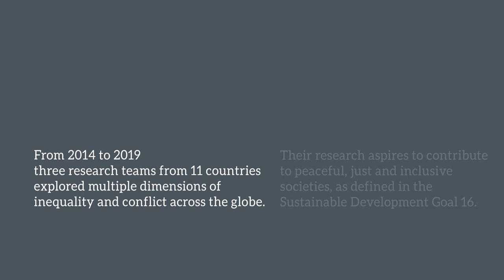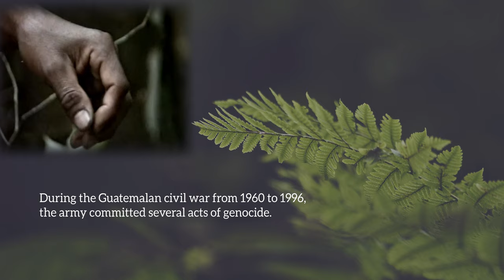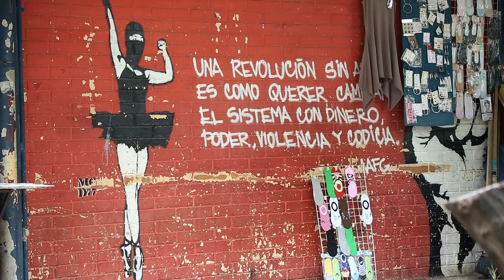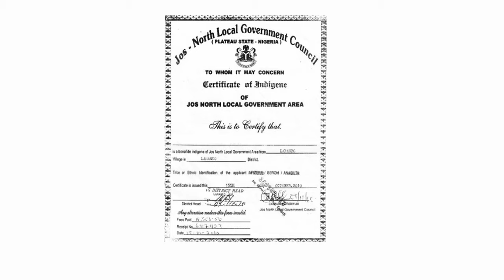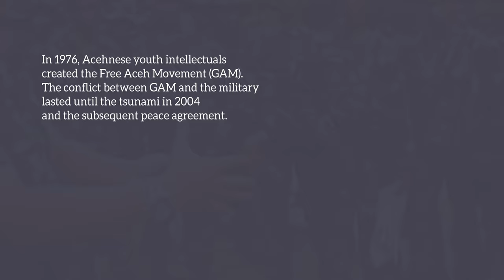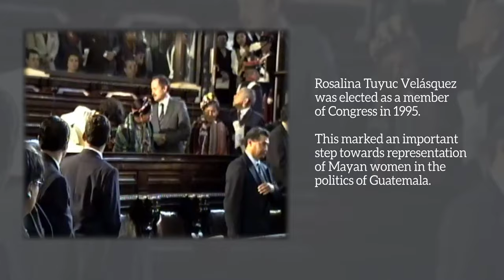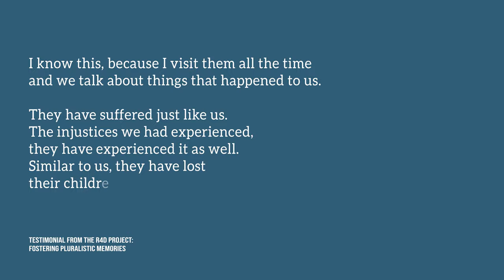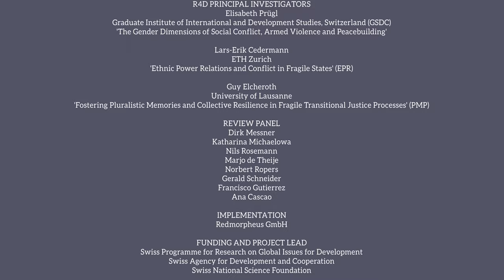Inequality and Conflict - Beyond us and them / FULL ONLINE VERSION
This is the story of people taking the struggle for inclusion beyond 'us and them', not shying away from addressing painful pasts, discrimination and conflict.

This film is the product of a two-year synthesis process of participatory filmmaking spanning boundaries between places and people and their different knowledges and experiences in working through inequality and conflict. The contributions of non-academic partners in the role of protagonists, sharing their life experiences, as well as the images of inequality created connections between contexts, scales, concepts and research results that were not there before. The documentary contextualises findings and presents solutions for more peaceful, just and inclusive societies as stated in the sustainable development goal SDG16 of the 2030 Agenda for Sustainable Development. Selected results emerging from the diverse methodological approaches of three research projects on dealing with and mitigating social conflicts across the globe connect with and complement each other. The research documentary tells stories and makes findings accessible for diverse professional audiences and an interested public.

Languages: English, Spanish, Acehnese
Subtitles: English, Spanish, French, German

Credits:
PRODUCTION TEAM: Ricardo Sáenz de Tejada, Universidad de San Carlos de Guatemala, Guatemala | Seraina Rüegger, ETH Zürich, Switzerland | Mimidoo Achakpa, Women’s Right to Education Programme, Nigeria | Christelle Rigual, The Graduate Institute Geneva, Switzerland | Sumedha Jayakody, International Centre for Ethnic Studies, Sri Lanka | Sandra Penic, University of Lausanne, Switzerland
FILMMAKERS: Jeanine Reutemann and Tim Reutemann, Redmorpheus GmbH, Switzerland
ENABLERS: Remko Berkhout, companions, Austria | Claudia Zingerli, Swiss National Science Foundation, Switzerland
SUBTITLES: Corinne Ammann, Switzerland, Agustina Donnola, Argentina, Franck Manara, France

Swiss Programme for Research on Global Issues for Development, r4d programme, 2020

Funded by the Swiss Agency for Development and Cooperation (SDC) and the Swiss National Science Foundation (SNSF).